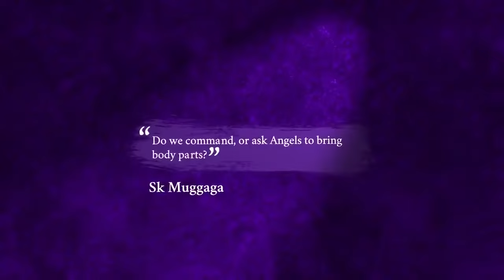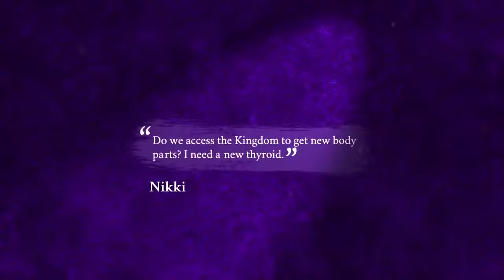Body Parts Miracles // Katie Souza joins Patricia King on Supernatural Life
Katie joins Patricia King on Supernatural Life to discuss amazing testimonies of body parts miracles that the Lord has been doing.  These testimonies will cause your faith to soar!  Whether you need a miracle, or want to go to a new level of working miracles, watch now!